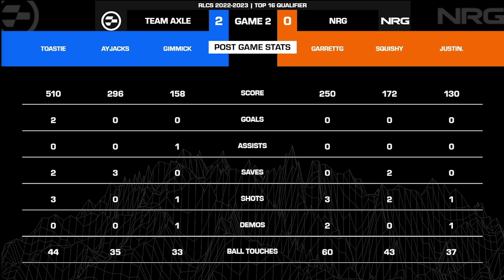RLCS Fall NA Top 16 Qualifier l NRG vs Team Axle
NRG and Team Axel face off in the Fall Top 16 Qualifier Swiss Round 1 .